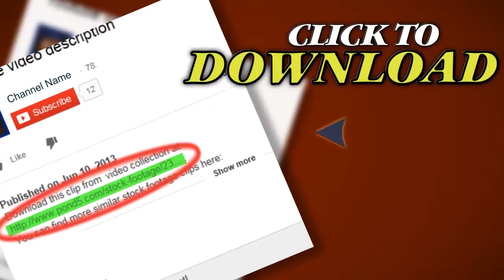Retro Video Countdown. Stock Footage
Thank you for visiting our page Retro Video Countdown. Stock Footage"